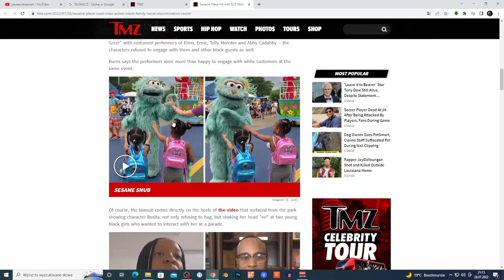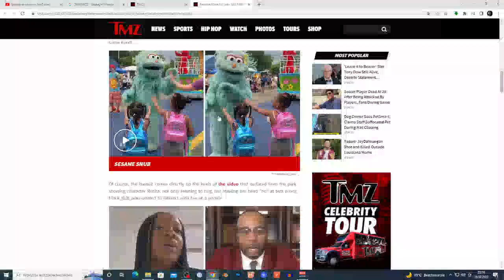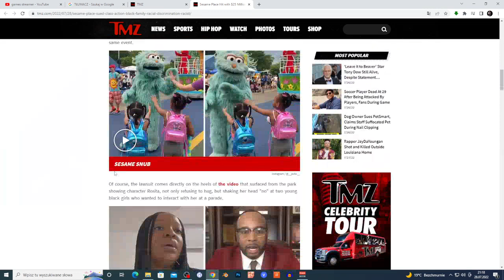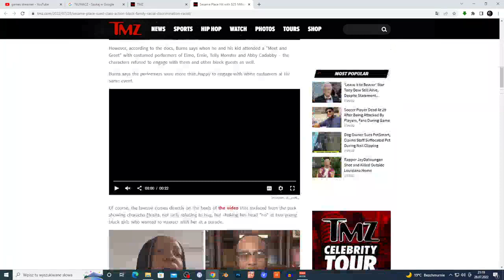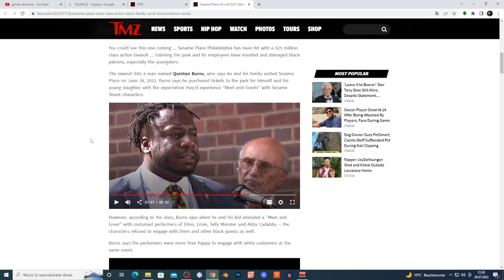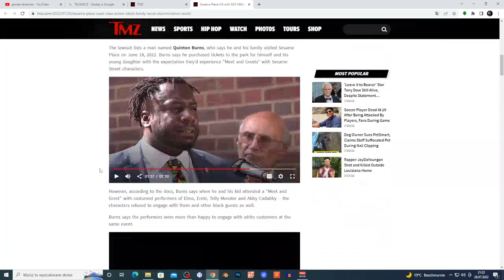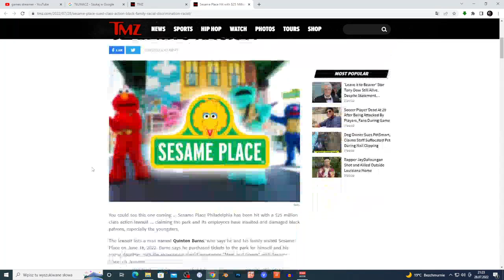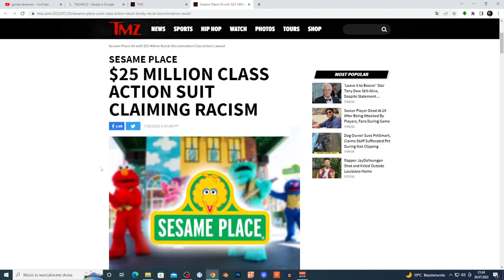SESAME PLACE$25 MILLION CLASS ACTION SUIT